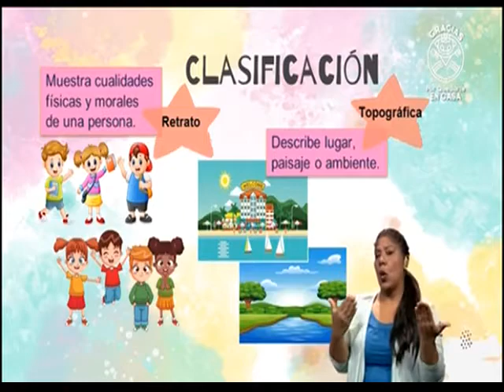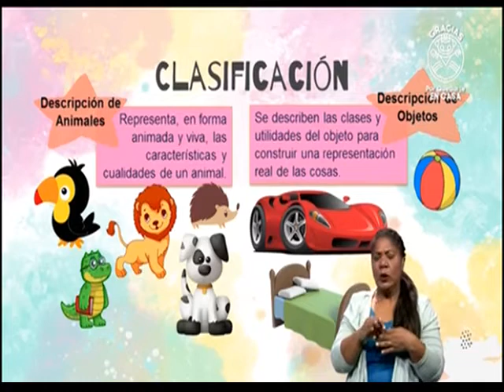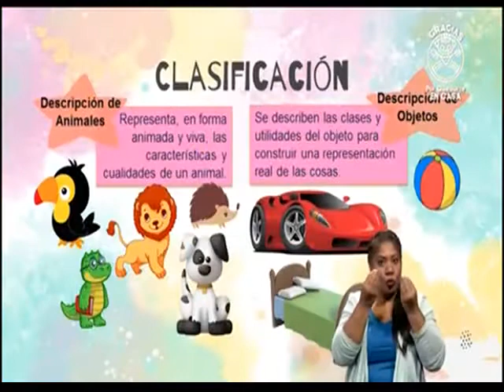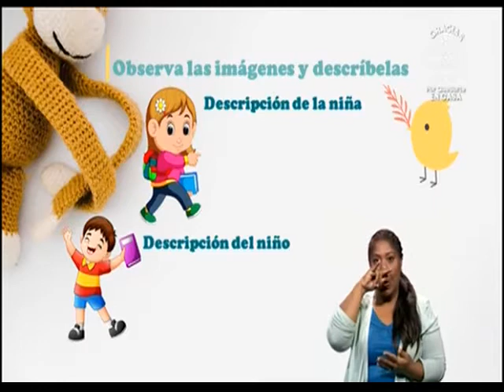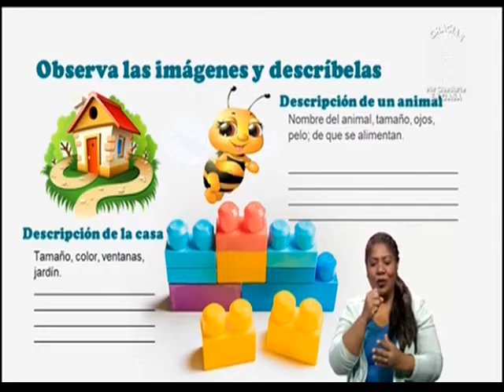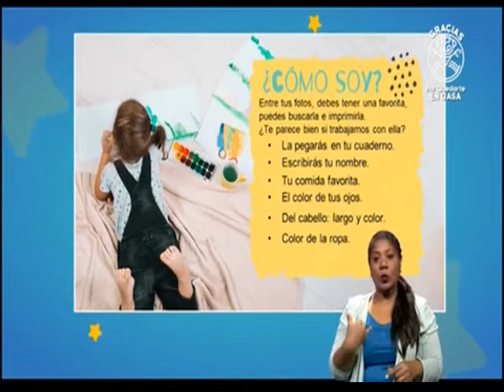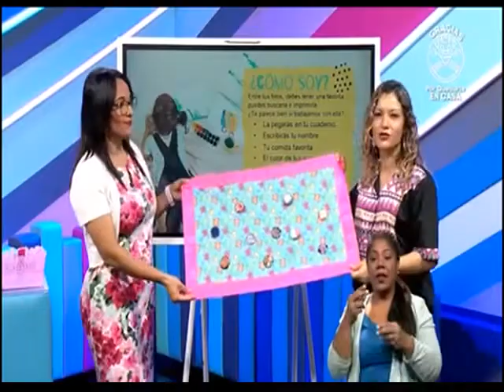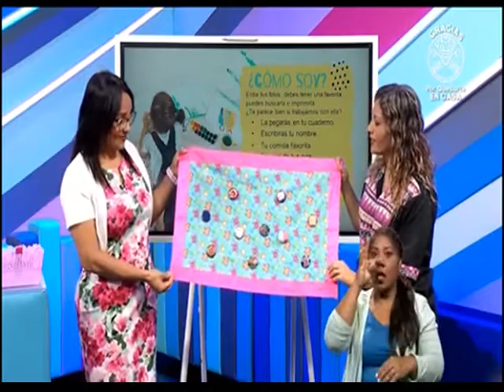Conéctate con la Estrella - Español 2do - 25/05/2020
Videos educativos para estudiantes desde 1er hasta 6to grado.

Si te gusta, puedes agradecer con Like por el tiempo dedicado.